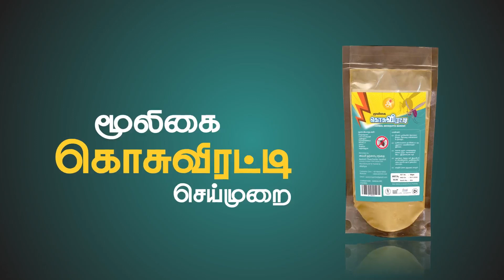இயற்கை கொசுவிரட்டி வீட்டிலேயே தயாரியுங்கள் - Healer Baskar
கொசுவிரட்டி (Mosquito Banish) 50gm

? Aammii tips